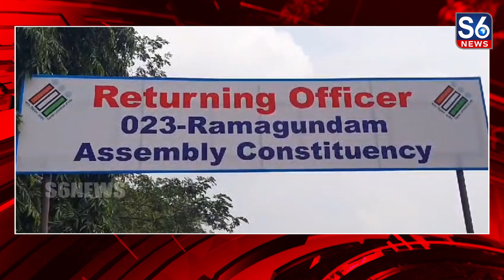పెద్దపల్లి జిల్లాలో ఎమ్మెల్యే అభ్యర్థి రాజ్ ఠాకూర్ నామినేషన్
పెద్దపల్లి జిల్లాలో ఎమ్మెల్యే అభ్యర్థి రాజ్ ఠాకూర్ నామినేషన్ || Nomination of MLA candidate Raj Thakur in Peddapally district ||@S6News

ప్రజాహితం కోసం కాంగ్రెస్ పార్టీకి పట్టం కట్టాలని రామగుండం ఎమ్మెల్యే అభ్యర్థి రాజ్ ఠాకూర్ కోరారు.// పెద్దపల్లి జిల్లా ఎన్టీపీసీలో రిటర్నింగ్ అధికారి కార్యాలయంలో ఆయన నామినేషన్ దాఖలు చేశారు.// రామగుండం నియోజకవర్గంలో అరాచక పాలనకు చరమగీతం పాడాలని విజ్ఞప్తి చేశారు.// నియోజకవర్గ సమగ్ర అభివృద్ధి కోసం కాంగ్రెస్ పార్టీకి ఒక్క అవకాశం ఇవ్వాలన్నారు.// దొరల పాలనను ఓటు గద్దె దించాలన్నారు.// ఈనెల 30న జరిగే ఎన్నికల్లో తనను భారీ మెజారిటీతో గెలిపించాలని రాజ్ ఠాకూర్ విజ్ఞప్తి చేశారు.//